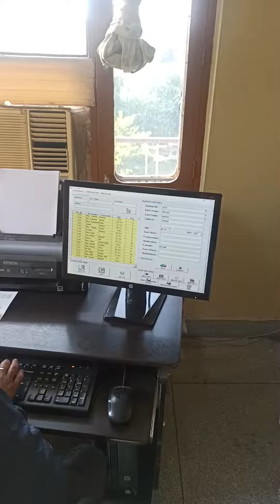Ashok ji did brain test(eeg) of child in clinic